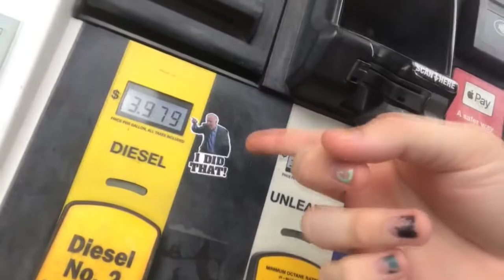Thanksgiving Vlog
This holiday season I spent it with family including Jason my tall nephew, Christopher my gay cousin and more, and the rest of the video is me hanging with my boyfriend and the new family dog